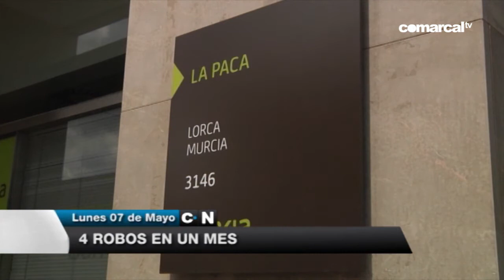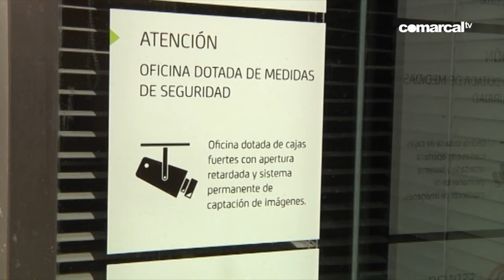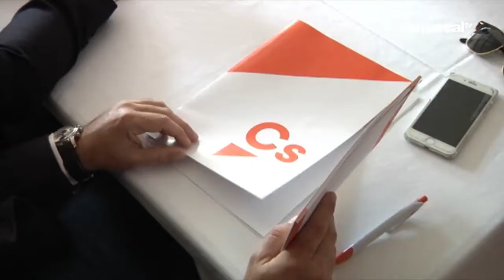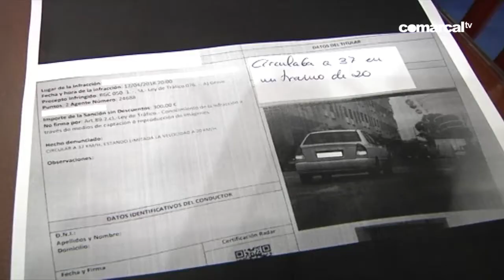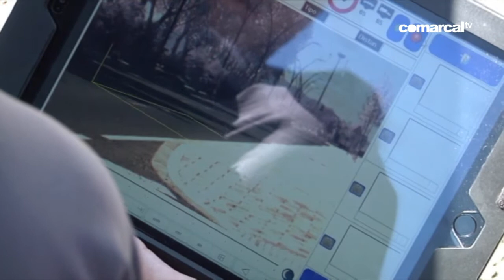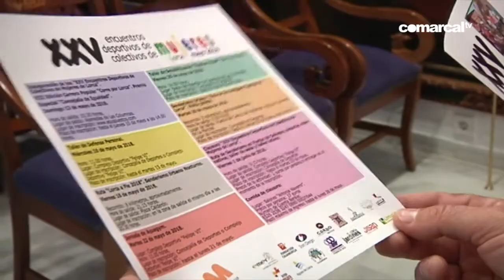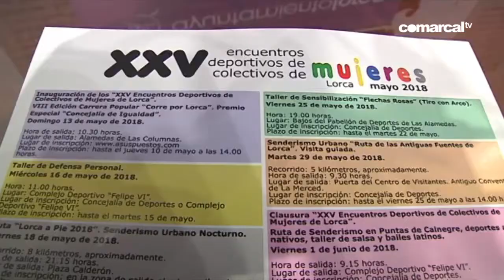COMARCAL NOTICIAS 7 MAYO 2018